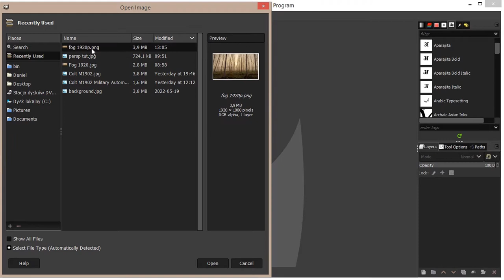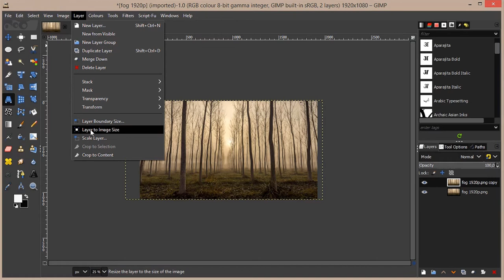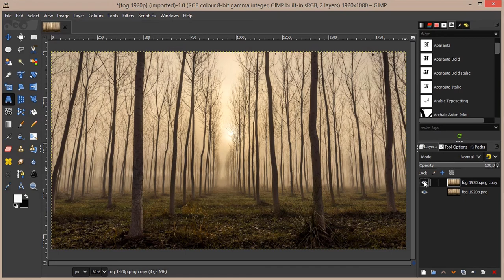Perspective Correction Using GIMP 2.10. Tutorial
Gimp 2.10 - Photography - Perspective Correction - Photo Editing - Tutorial - gimptutorial - photoediting
Software: Gimp 2.10.24 -
Photo: Pixabay -
Video Editing: HitFilm Express 13
Full HD - 30fps
Dangraf Art